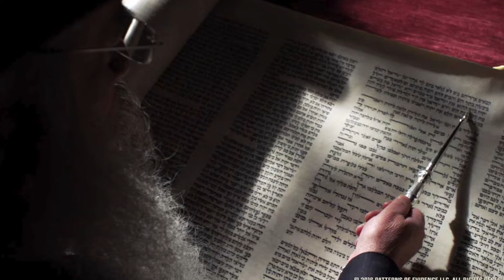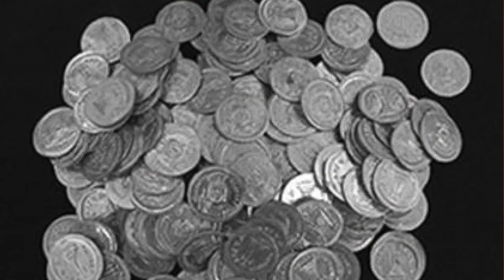Parashat Truma 763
El Rabino Alfredo Goldschmidt explica Parashat Trumá